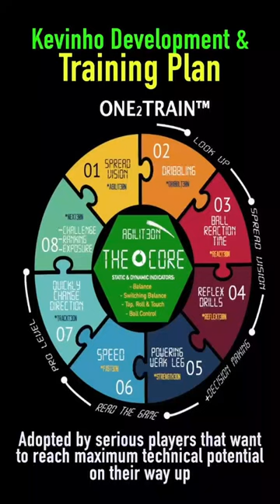Gain Dynamic Ball Control with SoccerFlix - Kevinho blog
🥇"Free and Effective: SoccerFlix's Technical Soccer Skill Builder"
😀 What's the best socceracademy near me?

🔔How do you choose the best soccer accelerator or trainer for your needs?